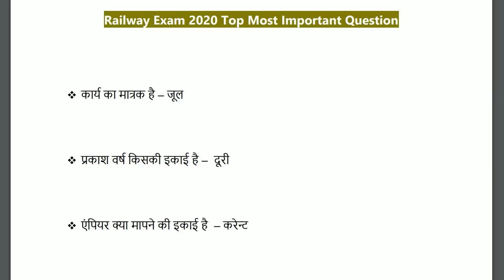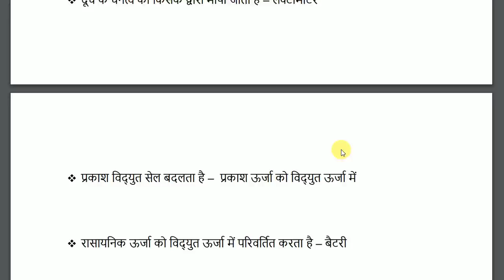RRB NTPC/Group D 2020 || Top 35 Question || General Science (सामान्य विज्ञान) || Unacademy Live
1. Learn from your favourite teachers | अपने पसंदीदा शिक्षक से सीखें
2. Dedicated doubt sessions | समर्पित समाशोधन सत्र
3. One Subscription, Unlimited Access | एक सदस्यता, असीमित एक्सेस
4. Real-time interaction with Teachers | शिक्षकों के साथ वास्तविक समय पर बातचीत
5. Unlimited Test Series and PDF Notes | असीमित टेस्ट सीरीज़ और पीडीएफ नोट्स
6. Full syllabus coverage | पूर्ण पाठ्यक्रम कवरेज
7. Download the videos & watch offline | वीडियो डाउनलोड करें और ऑफ़लाइन देखें

1. Learn from your favourite teachers | अपने पसंदीदा शिक्षक से सीखें
2. Dedicated doubt sessions | समर्पित समाशोधन सत्र
3. One Subscription, Unlimited Access | एक सदस्यता, असीमित एक्सेस
4. Real-time interaction with Teachers | शिक्षकों के साथ वास्तविक समय पर बातचीत
5. Unlimited Test Series and PDF Notes | असीमित टेस्ट सीरीज़ और पीडीएफ नोट्स
6. Full syllabus coverage | पूर्ण पाठ्यक्रम कवरेज
7. Download the videos & watch offline | वीडियो डाउनलोड करें और ऑफ़लाइन देखें

1. Learn from your favourite teachers | अपने पसंदीदा शिक्षक से सीखें
2. Dedicated doubt sessions | समर्पित समाशोधन सत्र
3. One Subscription, Unlimited Access | एक सदस्यता, असीमित एक्सेस
4. Real-time interaction with Teachers | शिक्षकों के साथ वास्तविक समय पर बातचीत
5. Unlimited Test Series and PDF Notes | असीमित टेस्ट सीरीज़ और पीडीएफ नोट्स
6. Full syllabus coverage | पूर्ण पाठ्यक्रम कवरेज
7. Download the videos & watch offline | वीडियो डाउनलोड करें और ऑफ़लाइन देखें